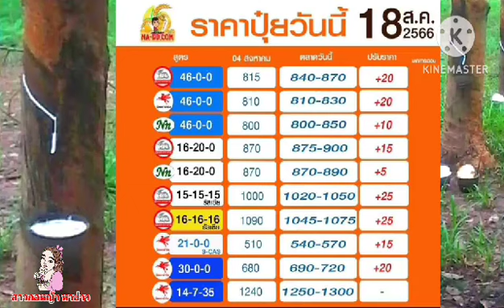อัพเดท!แนวโน้มราคาปุ๋ยวันนี้ล่าสุดพาเรตกันขึ้นทั่วหน้า ปุ๋ยอะไรชนิดไหน?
เกษตรกรชาวสวนยางพารา,
ประกันรายได้ยางพารา,